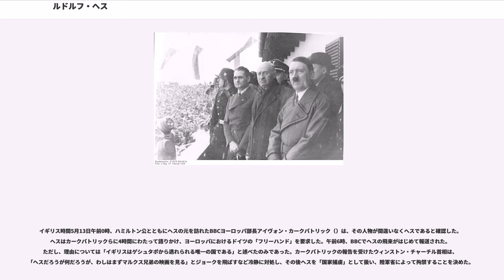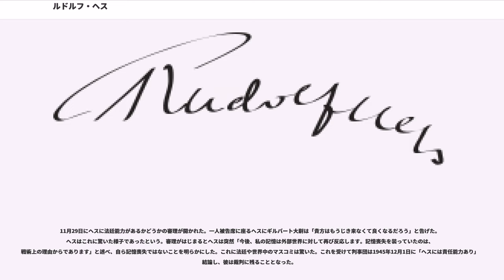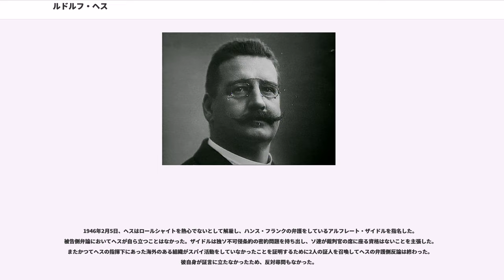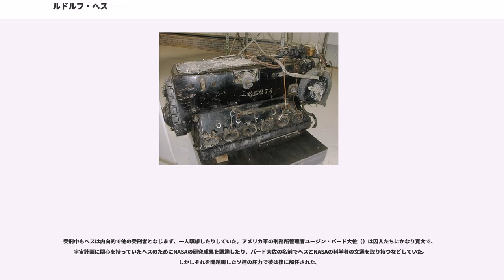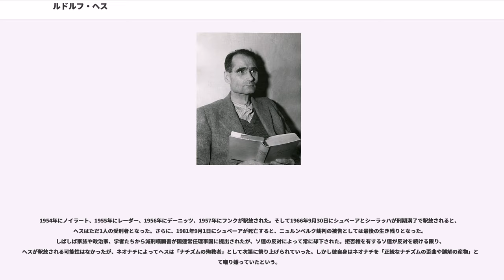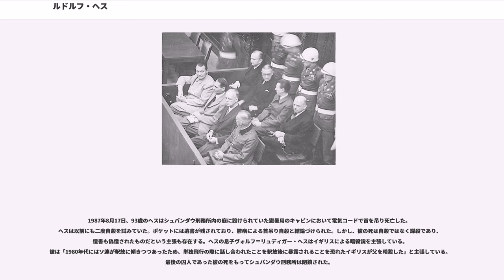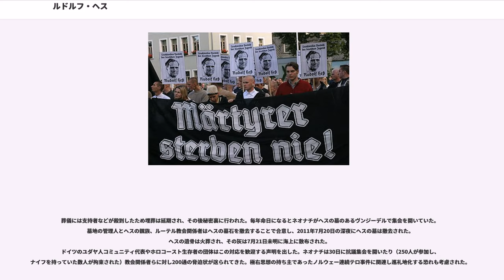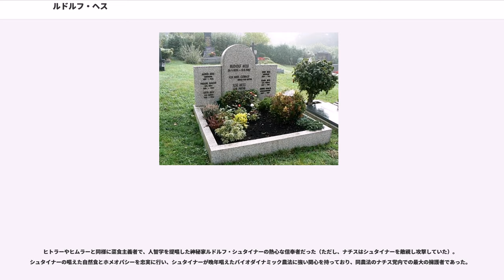ルドルフ・ヘス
ルドルフ・ヴァルター・リヒャルト・ヘス（, 1894年4月26日 - 1987年8月17日）はドイツの政治家。国家社会主義ドイツ労働者党副総統（総統代理、指導者代理とも訳される）、ヒトラー内閣無任所大臣。党内初の親衛隊名誉指導者であり、親衛隊における最終階級は親衛隊大将。

アウシュヴィッツ＝ビルケナウ強制収容所所長を務めた親衛隊中佐ルドルフ・フェルディナント・ヘス () とは別人。両者を区別するために、ルドルフ・フェルディナント・ヘスの方をルドルフ・ヘースと表記することもある。

ルドルフ・ヘスは1894年4月26日エジプトのアレクサンドリアでドイツ人貿易商ヨハン・フリッツ・ヘス () の息子として生まれた。母はスイスの豪商・領事の娘クララ・ミュンヒ () 。ヘス家の居間には皇帝ヴィルヘルム2世の肖像画が飾られ、皇帝の誕生日には本国と同様に祝う典型的なドイツ人家庭であった。弟にアルフレート()、妹にマルガレーテがいるが、弟アルフレートは精神障害者だった。

アレキサンドリアのドイツ人学校に通うとともに家庭教師に学んだ。権威主義的で厳格な父の支配する家庭で、ヘスは神秘主義に魅かれやすい内向的な性格に育ち、瞑想の呼吸法を自分なりにアレンジするなど東洋的な思考法に染まっていった。1908年にはドイツ本国・ライン地方のバート・ゴーデスベルクにある寄宿制ギムナジウムに送られて青年期をそこで過ごしたが、学友からは「エジプト人」と呼ばれて馬鹿にされたという。

ギムナジウムで3年過ごした後、父の希望でスイスの商業学校へ入学した。1年でここの学業を終え、ドイツ・ハンブルクで年期奉公した。将来父の貿易商の家業を継ぐための修行であった。

1914年8月に第一次世界大戦が始まると、父の反対を押しきって従軍を志願した。ヘスが父に逆らったのはこの時が初めてだった。ヘスはバイエルン王国軍第一歩兵連隊隷下の第一中隊に入営し、西部戦線のイーペル戦に動員された。ついでソンムとアルトワの陣地に駐留した。初めての戦場にヘスはかなり興奮したらしく、「村々が燃えていました。心を奪われるほど美しく。戦争よ！」と手紙に書きつづっている。

1915年4月に兵長に昇進し、陣地防衛での勇戦が認められ、二級鉄十字章を授与された。1915年夏に伍長に昇進した。1916年2月から始まったヴェルダンの戦いに動員され、6月12日に榴弾の破片で両足と背に重傷を負った。退院後の1916年12月に副曹長に昇進するとともにバイエルン第18予備歩兵連隊第10中隊隷下の小隊の小隊長に任じられ、ルーマニア戦線に派遣された。しかし1917年、ルーマニア・フォクシャニでの戦闘で肺に銃弾を受け重傷を負い、ライヒホルツグリューンで長期入院することとなった。1917年8月8日に書留郵便で少尉昇進の辞令を受けた。

退院後の1918年春には志願していた航空隊への移籍が認められた。アウクスブルクの飛行学校に通った後、1918年11月1日付けでバイエルン第35戦闘機中隊 (Bayrsche Jagdstaffel 35) の戦闘機パイロットになった。しかし空の英雄になるには時が遅かった。ヘスの初出撃のわずか数日後に大戦は終結し、一機も撃ち落とすことはなかった。1918年12月13日に退役した。

戦時中にエジプトの父の会社は同地の事実上の宗主国であるイギリスによって敵性外国人財産として没収されていた。ヘスは1919年2月16日にミュンヘン大学に入学した。ヘスはアビトゥーアに合格していないが、出征した者はアビトゥーアに合格していなくても入学が認められていた。

ミュンヘン大学入学とほぼ同時期に彼は国粋主義団体トゥーレ協会に参加した。ミュンヘンのホテル「フィーア・ヤーレスツァイテン」に武器を調達、義勇兵の徴募、サボタージュ部隊の扇動など、ミュンヘンを実効支配したバイエルン・レーテ共和国を打倒するために重要な任務を果たした。1919年5月にフランツ・フォン・エップ率いる義勇軍（フライコール）が「フィーア・ヤーレスツァイテン」に司令部を置いたが、この際に同義勇軍に加わっている。5か月ほど同義勇軍に将校として勤務していた。
この後、ヘスはミュンヘン大学に戻り、経済学、歴史、政治学、地政学を学んだ。このとき地政学の父と呼ば...